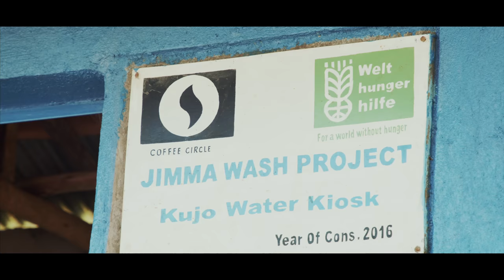Sauberes Trinkwasser für 18.900 Menschen in Limu, Äthiopien | Coffee Circle Projekte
Mit jeder Tasse Kaffee unterstützt du unsere Trinkwasserprojekte in den äthiopischen Kaffeeregionen. Denn pro verkauftem Kilogramm fließt 1 € in dieses Projekt. Mit diesem Wasserprojekt werden wir gemeinsam mit dir über 18.900 Menschen aus drei Kaffeedörfern lebenslang mit sauberem Trinkwasser versorgen. Wir waren vor Ort um die Fortschritte für euch zu dokumentieren.

Seit dem Projektstart 2014 haben wir gemeinsam mehr als 560.000 € Spenden für das Projekt eingenommen! Das ist großartig und wir sind stolz darauf, dass inzwischen mehr als 6.700 Menschen bereits jetzt Zugang zu sauberem Trinkwasser haben.

In Zusammenarbeit mit der Welthungerhilfe verbessern wir die Trinkwasserversorgung in verschiedenen Kaffeekooperativen. Wir starten in mehreren Kooperativen der Region Limu, aus der wir seit dem Jahr 2010 den Limu-Kaffee beziehen. In regelmäßigen Gesprächen mit den Kaffeebauern und Dorfbewohnern erfahren wir dort immer wieder von ihren problematischen Lebensbedingungen, die vor allem durch den fehlenden Zugang zu sauberem Trinkwasser geprägt sind.